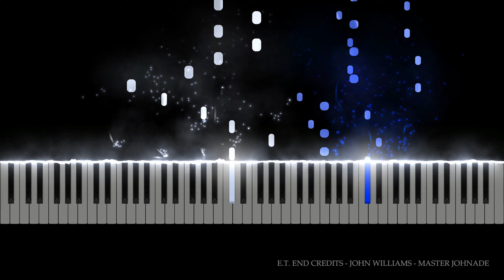E.T. - END CREDITS - John Williams [Piano Cover/Tutorial] MASTER JOHNADE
E.T. the Extra-Terrestrial: Music from the Original Soundtrack is the film score to the 1982 film of the same name composed and conducted by John Williams. The score was released by MCA Records on June 11, 1982. It won the Academy Award for Best Original Score and Grammy Award for Best Score Soundtrack for Visual Media.